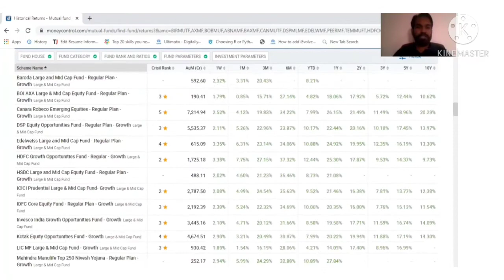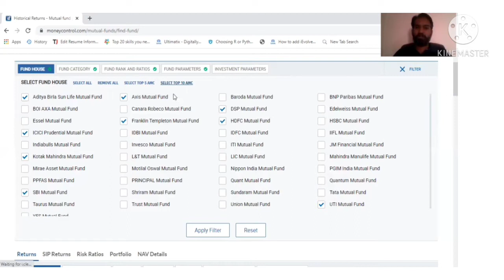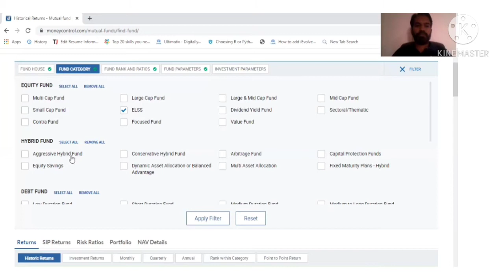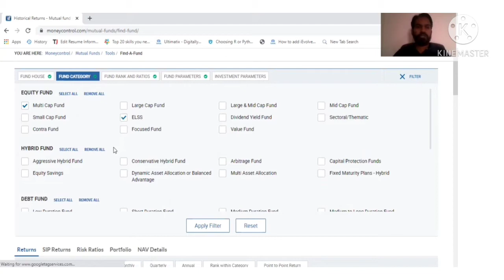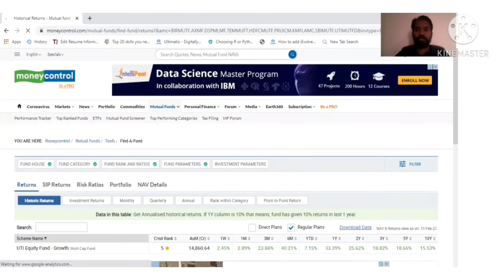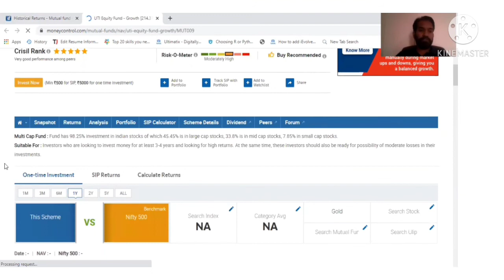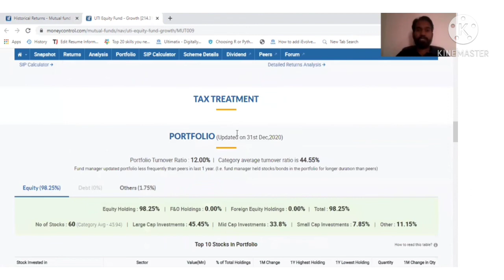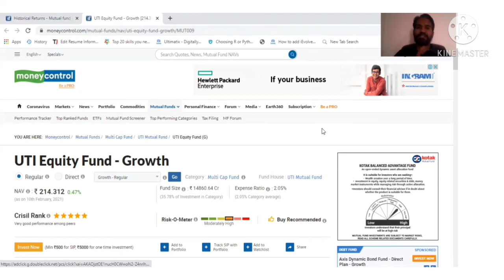How to select best Mutual Fund | How to choose best Mutual fund explained in Kannada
If you want to invest for a short period of time, the tool recommends debt funds. These funds lower return with lower risk, and protect you against short-term market volatility. As you increase the duration of your investment, the tool includes recommendations from equity, hybrid and longer term debt funds. These funds can offer higher return but at higher risk. The final list shown to you is selected based on the funds’ historic performance over 1M to 3Y periods and ability to generate better risk adjusted performance. For shorter period recommendations, higher weightage is given to smaller duration returns and higher period recommendations, higher weightage is given to longer duration returns. The final funds are selected basis historic performance over year(s) and better risk adjusted performance

Open paperless UPSTOX online Demat & Trading account with below link:
https:/bv7np.app.goo.gl/Xo6jqiq4WuBMbDUY7

Warren Buffett 5 Key Principles how to Invest in Stock Market | How to Invest Like Warren Buffett

9 Tips to choose Right STOCK BROKER | How to choose a Stock Broker in India |Stock Market in Kannada

ಭಾರತದ ಅತ್ಯುತ್ತಮ ಹೂಡಿಕೆ ಆಯ್ಕೆಗಳು | ಯಾವುದು ಹೆಚ್ಚಿನ ಅಪಾಯ? ಸುರಕ್ಷಿತ ಹೂಡಿಕೆ